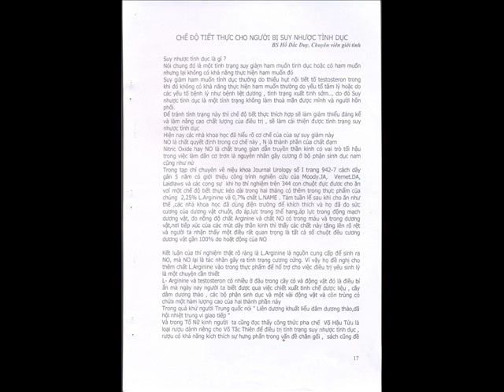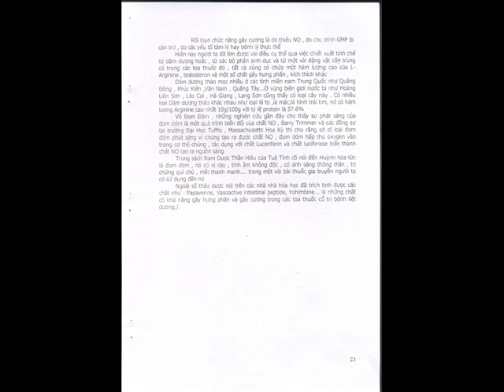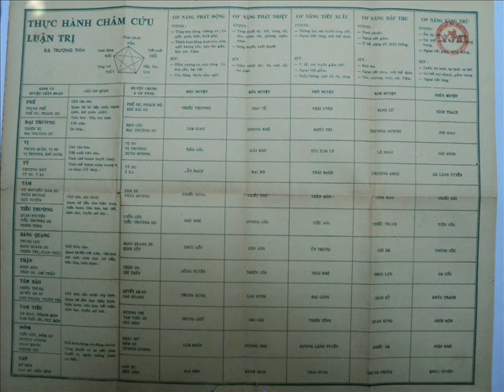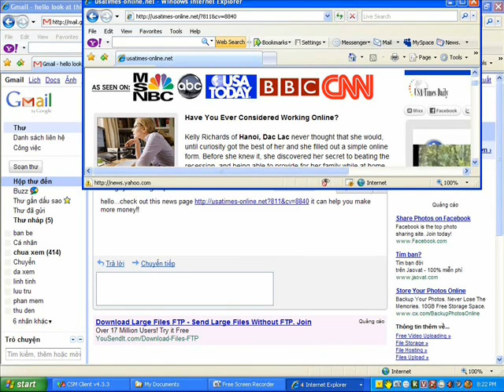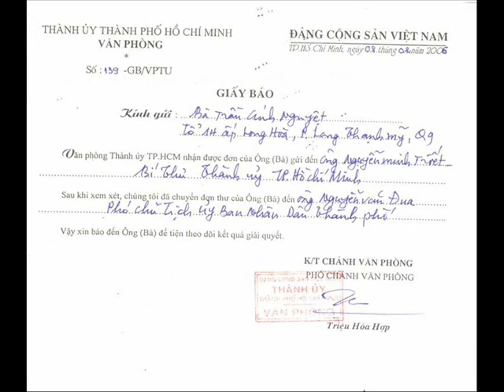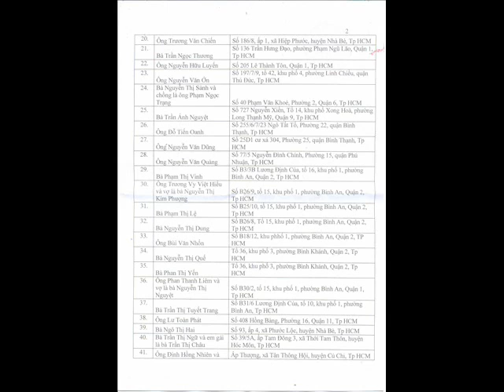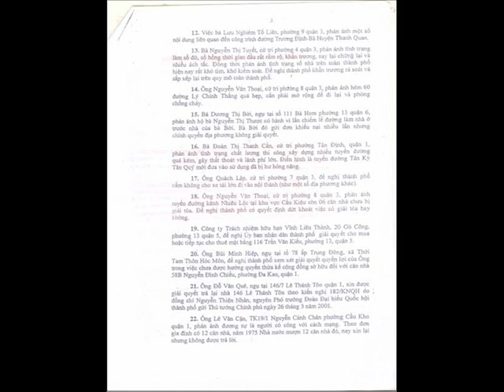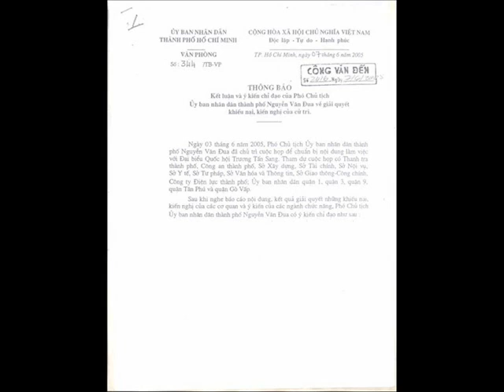35 Chế Độ Tiết Thực Cho Người Bị Suy Nhược Tình Dục.wmv